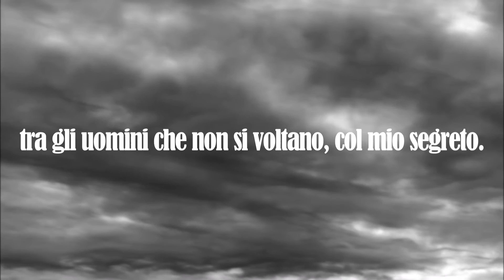Forse un mattino andando in un'aria di vetro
Videoclip ispirato alla poesia di Eugenio Montale. Voce recitante Francesco Massinelli. Video e musica di Alessandro Barbanera

arida, rivolgendomi, vedrò compirsi il miracolo:
il nulla alle mie spalle, il vuoto dietro
di me, con un terrore di ubriaco.

Poi come s'uno schermo, s'accamperanno di gitto
alberi case colli per l'inganno consueto.
Ma sarà troppo tardi; ed io me n'andrò zitto
tra gli uomini che non si voltano, col mio segreto.